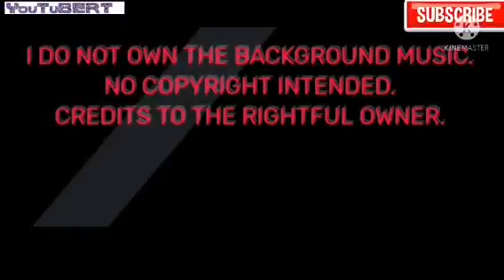Motorcycle Joy Ride From Bang To Ramay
Joyriding refers to driving or riding in a stolen vehicle, most commonly a car, with no particular goal other than the pleasure or thrill.